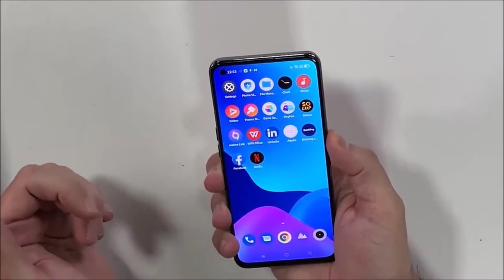Galaxy S20 FE vs Realme GT Qual é o MELHOR? (Comparativo)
Galaxy S20 FE vs Realme GT Qual é o MELHOR?

✅ Links de Compra dos Aparelhos em site aqui no Brasil SEM TAXA e de Confiança!

Está querendo trocar de celular mais está em dúvida entre Galaxy S20 FE ou Realme GT?

Fique aqui comigo, assista esse vídeo até o final e descubra hoje mesmo, qual é o melhor para você, entre o Samsung Galaxy S20 FE ou Realme GT!

Nesse vídeo comparativo busquei passar todas as informações importantes sobre o Galaxy S20 FE x Realme GT.

Nesse vídeo abordei assuntos do tipo:

❌❗Correção : Tela do S20 FE é Super AMOLED e não Dynamic AMOLED

🟢Tela
🟢Espessura
🟢Câmeras
🟢Bateria

E todas as diferenças entre ambos os aparelhos.

Se você quer de fato saber qual é o melhor entre Galaxy S20 FE ou Realme GT, você precisa ver esse vídeo URGENTE!
Referente ao sistema dos Celulares:

Ambos os celulares já estão com o Android 11

⏱ NÃO PERCA MAIS TEMPO ASSISTA AGORA MESMO ESSE VÍDEO REVIEW/COMPARAÇÃO ENTRE Galaxy S20 FE ou Realme GT!
E deixa aqui abaixo nos comentários a sua opinião de qual é melhor Galaxy S20 FE ou Realme GT.